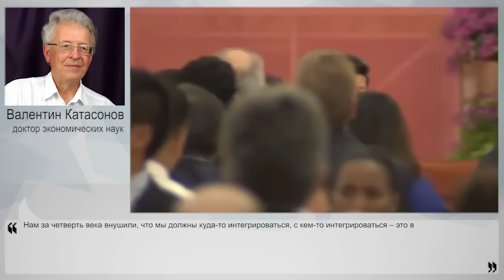"Разворот на Восток" провалился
После введения санкций против России многие СМИ довольно серьезно говорили о развороте на Восток, мол, Китай нам поможет преодолеть экономические трудности. Прошло полтора года. По итогам 2015 г. мы имеем снижение товарооборота с Китаем почти на 30%. В чем причина? Вроде, так усиленно разворачивались. Или не разворачивались вовсе? Так нужно ли так стремиться к Китаю, с кем лучше дружить, и стоит ли делать ставку на дружбу в тяжелые времена? Своим экспертным мнением об этом с Накануне.RU поделился доктор экономических наук Валентин Катасонов.